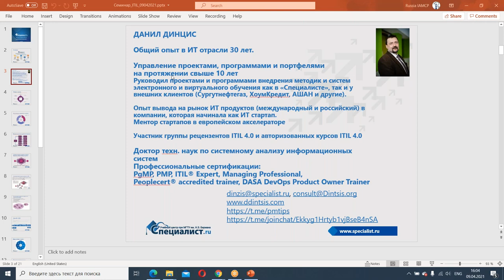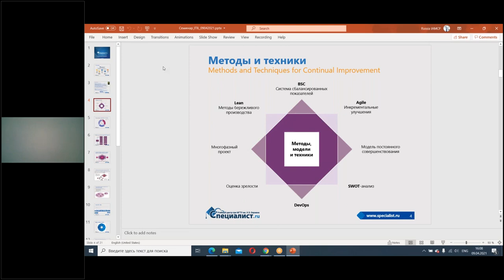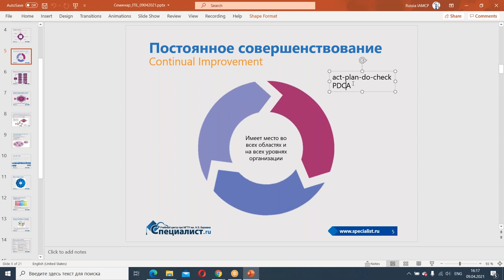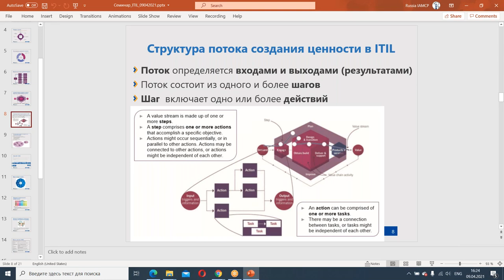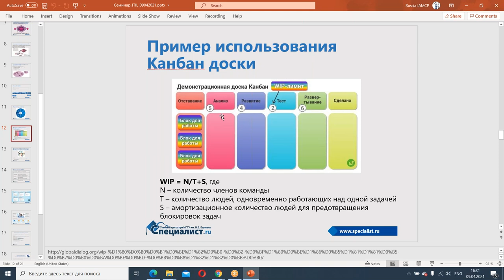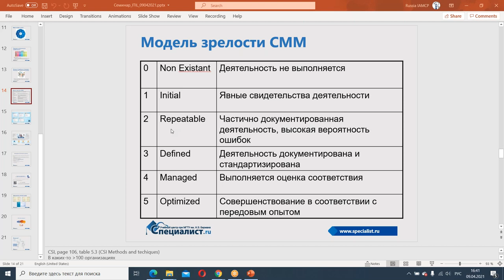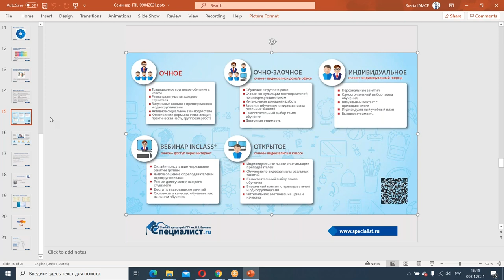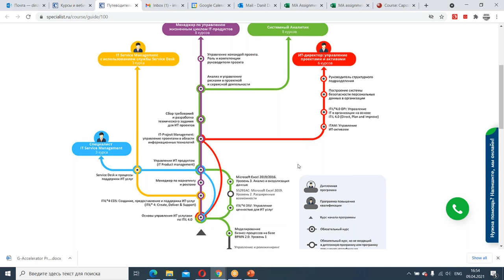Как ITIL 4.0 интегрировал разнообразные практики, методики и фреймворки ИТ-менеджмента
Как оптимизировать работу с ИТ-услугой и не делать лишних и даже бессмысленных действий?